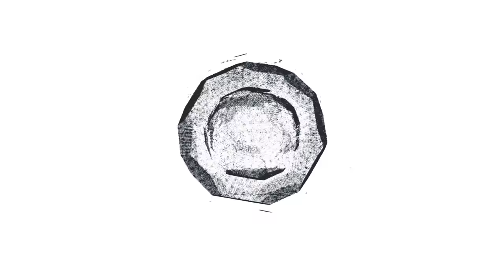За Белыми грибами и Лисичкой на перевал! Тихая охота 2021